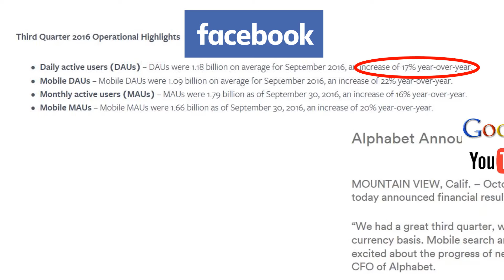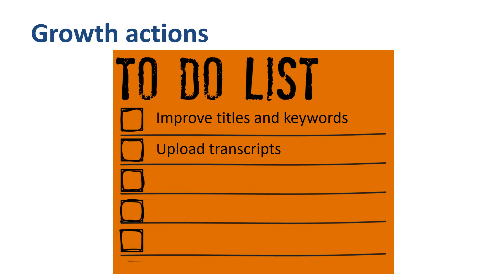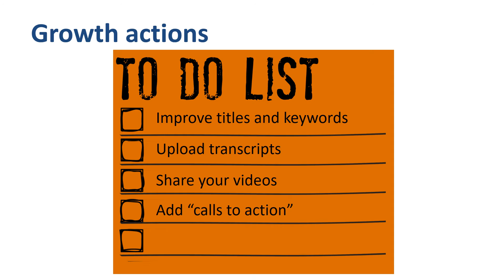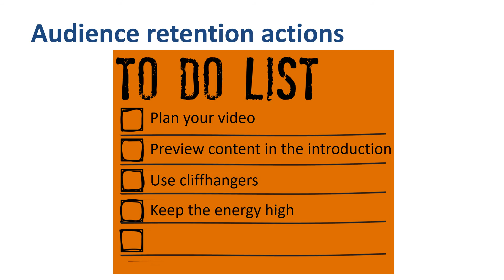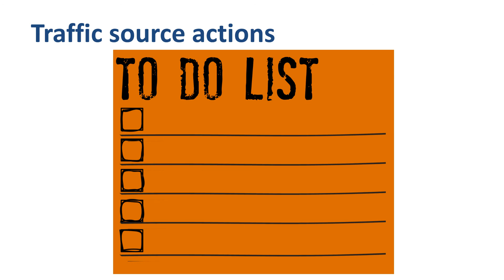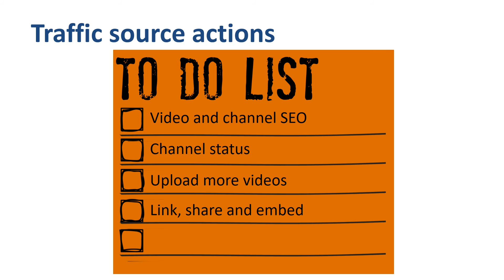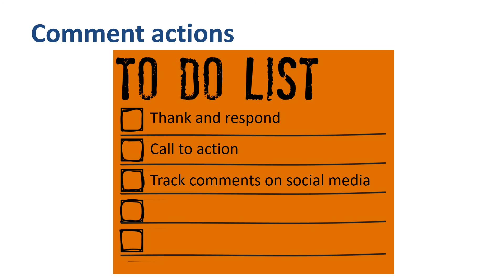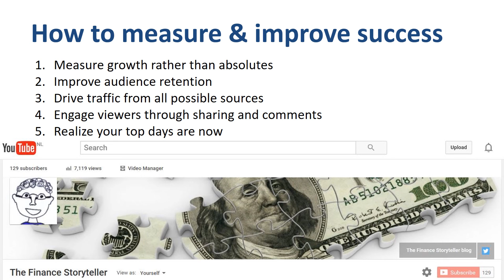Grow your YouTube success by measuring the right things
Learn how to immediately improve your YouTube success by measuring the right things in this YouTube analytics tutorial!

How do you know you are successful on YouTube? This video covers 5 metrics that inspire you to take action and keep going, as persistence is one of the keys to YouTube success.

There are a lot of things you could measure, but only a few that you should measure. Avoid getting stuck in “paralysis by analysis”.

These are my 5 favorite metrics to measure and improve YouTube success: growth (views, viewtime, likes, and subscribers), audience retention, traffic sources, comments, top 10 days.

Do you agree? Disagree? Do you measure different things?

Philip de Vroe (The Finance Storyteller) aims to make strategy, finance and leadership enjoyable and easier to understand. Learn the business vocabulary to join the conversation with your CEO at your company. Understand how financial statements work in order to make better stock market investment decisions. Philip delivers training in various formats: YouTube videos, classroom sessions, webinars, and business simulations.